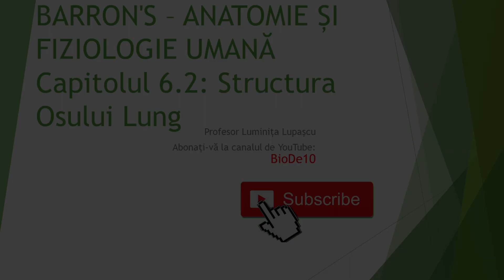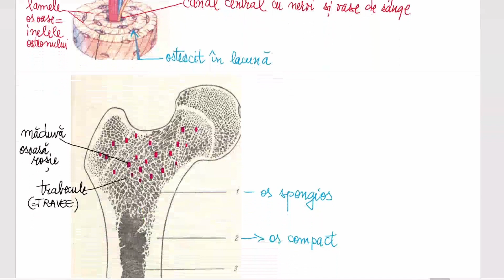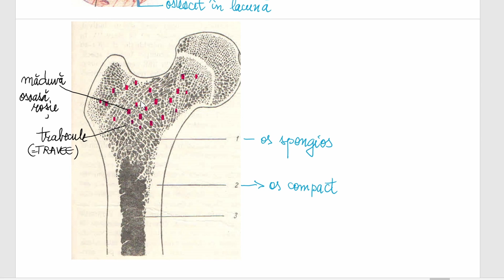Barrons 6.2 Structura osului lung și structura histologică a osului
Barrons 6.2 Structura osului lung și structura histologică a osului, țesut osos compact și spongios

Erata- la 7.30, țesut conjunctiv semidur, în loc de țesut conjunctiv